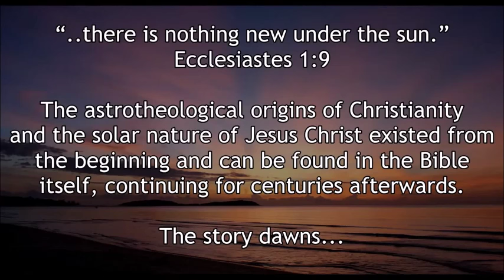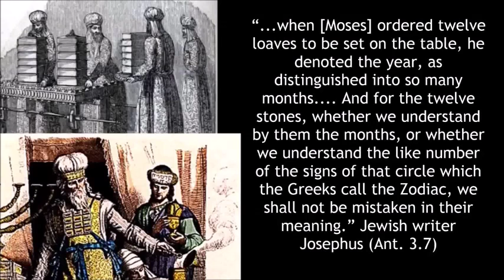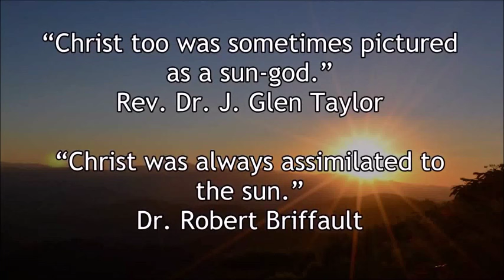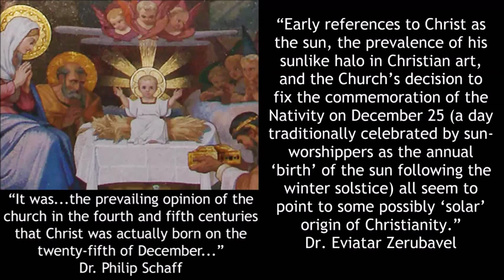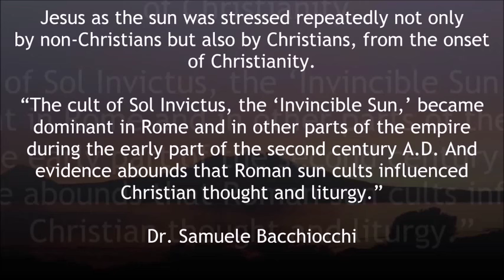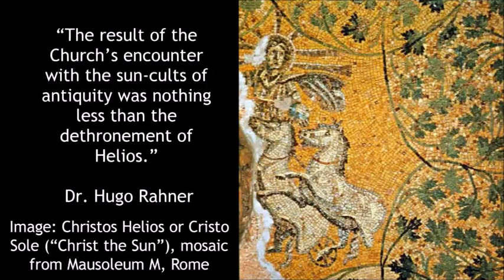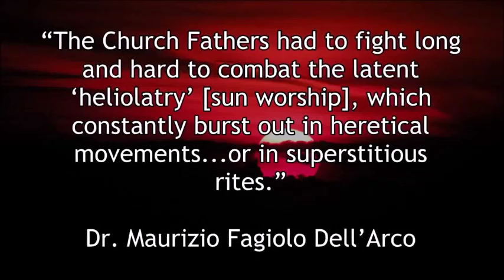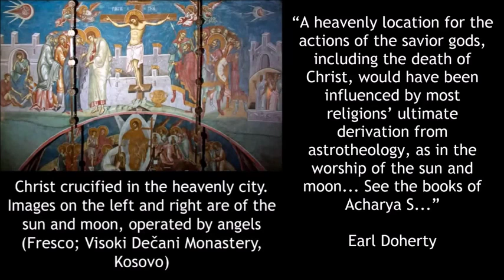🔆☽♃♄☿The Hidden Meaning Of The Son Of GOD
The astrotheological origins of Christianity and the solar nature of Jesus Christ existed from the beginning and can be found in the Bible itself, continuing for centuries afterwards.

The story dawns...

"Because I am an astronomer and a student of the Bible, it is glaringly obvious to me that Jesus is merely another in a long line of Sun Gods. The evidence is right under the nose of anyone who takes the time and effort to read the Holy Bible. D M Murdock has just given everyone a cheat sheet. Use it !!!" Loren Ball

What is Mythicism?

Sun of God?